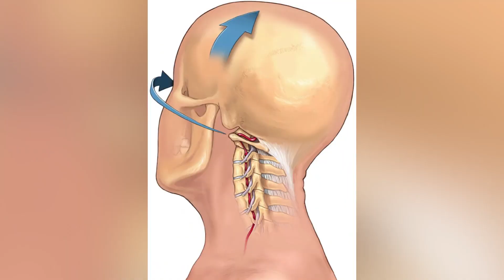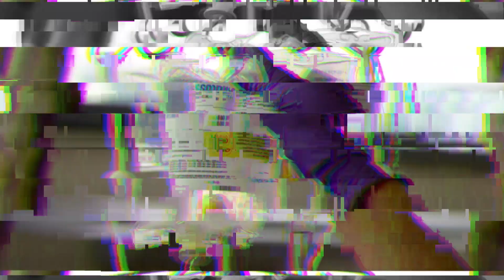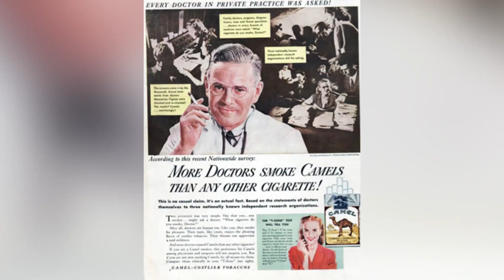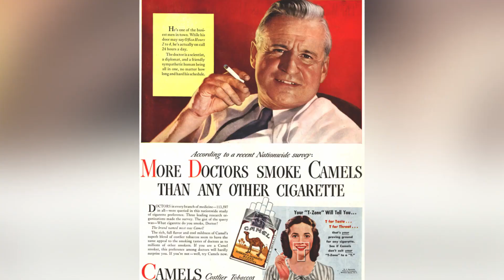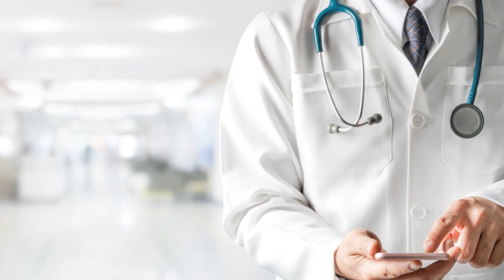Top 10 Scary Times Doctors Were Wrong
Listen, with everything going on in the world right now, the last thing anybody wants is to have to go to the doctor. And if you do have to go to the doctor, you would at least hope that they know what they're talking about and are, I dunno, qualified enough to give you an accurate diagnosis? Or at least not be DRAMATICALLY wrong? I mean, come on. This is the hospital, not a game of Guess Who: Disease Edition.